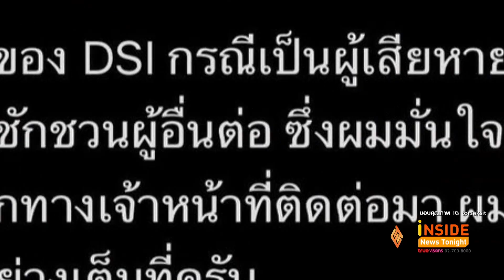“โต๋ ศักดิ์สิทธิ์” ชี้แจงเองหลังโดนพิษ Forex-3D เสีย 7 แสนบาท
“จ๊ะ นงผณี” ย้ำชัดเสียเอง 20 ล้าน ไม่ได้แนะนำใคร
"จ๊ะ นงผณี มหาดไทย" หนึ่งในคนดังที่ตกเป็นผู้เสียหายจากคดีดัง FOREX 3D ในรายการแฉในคืนที่ผ่านมา ครั้งนี้เจ้าตัวเสียหายเป็นเงินกว่า 20 ล้าน และได้มีการพูดถึงประเด็นนี้ในเฟซบุ๊กส่วนตัวอยู่ตลอด และโพสต์ของเธอก็ถูกชาวทวิตโยงไปกเกี่ยวกับเพื่อนร่วมวงการ อย่าง "ใบเตย สุธีวัน กุญชร" อยู่ตลอด ชี้ชัดตนเองเป็นผู้เสียหาย
ครั้งนี้เธอจึงเผยความในใจให้รู้กันทั่วหน้าว่า สาวใบเตยไม่ได้เป็นคนชวนเธอลงทุนแต่อย่างใด แต่เป็นคนที่อยูนอกวงการ พอเรื่องบานปลายจนรู้ว่าเป็นแชร์ลูกโซ่ ตนก็ได้มีการโทรกำลังใจกับสาวใบเตยบ้าง และได้บอกว่าทุกข้อความที่เธอไม่ได้หมายถึงสาวใบเตยหรือพิงกี้แต่อย่างใด แต่หมายถึงคนที่หลอกเธอมาลงทุนครั้งนี้ ย้ำชัดเจนทั้งใบเตยและแมนไม่เกี่ยว ตอนนี้กำลังรอ เฉลี่ยทรัพย์
ล่าสุด อินสตาแกรม โต๋ ศักดิ์สิทธิ์ ก็ชี้แจงถึงประเด็นดัง กับแชร์ Forex-3D ที่ตนนั้นเสียเงินไปกว่า 7 แสนบาท
โดยโต๋ยืนยันว่าตนไม่ได้ชักชวนใครร่วมลงทุน พร้อมเล่าว่าในปี 61 รุ่นน้องนักแสดงซึ่งเล่นบาสด้วยกัน ได้มาเล่าแนะนำการลงทุนในตลาด forex โดยบอกว่าเป็นรูปแบบใหม่ คือใช้ระบบ AI เทรดแทน ซึ่งได้ส่งเว็บสำหรับเข้ามาให้ดู ตัวเว็บดูน่าเชื่อถือ และระบุว่าให้ผลตอบแทนประมาณ 10 เปอร์เซ็นต์ ใน 1-2 เดือน
ตนจึงได้ลงทุนไป 7 แสน โดยในช่วงแรกได้ผลตอบแทนกลับมาจริง กระทั่งปี 62 เริ่มมีปัญหาผลตอบแทนไม่ได้เหมือนเดิม เว็บเข้าไม่ได้ และเริ่มมีประเด็นตามที่ปรากฏในข่าว ตนไม่ได้ดำเนินการไปแจ้งความในตอนนั้น เพราะรู้สึกอายที่ตัวเองโง่ หลงเชื่อว่ามีการลงทุนในรูปแบบนี้จริง เข้าใจว่าเป็นการลงทุนอย่างเดียวไม่ทราบว่ามีอัปไลน์ ดาวน์ไลน์
จนเมื่อคืนมีข้อมูลปรากฏออกมาอย่างที่ทุกคนเห็น ตนจึงได้ทราบว่าตัวเองกลายเป็นผู้ลงทุนในลักษณะลูกทีม แต่ก็อย่างข้อมูลที่เผยแพร่ออกมา ตนไม่ได้ชวนใครลงทุนต่อ ตนได้รับผลตอบแทนจากการลงทุนเพียงอย่างเดียว ไม่ได้รับผลประโยชน์ในส่วนอื่น ผลตอบแทนที่ได้มา ก็ยังไม่ได้ครอบคลุมกับเงินที่ลงทุนไป และไม่ได้มีใครมาจ่ายเงินปิดปากไม่ให้พูด
ตามที่ตามติดตามข้อมูลของดีเอสไอ กรณีเป็นผู้เสียหายมีได้อย่างเดียวคือไม่ได้ชักชวนผู้อื่นต่อ ซึ่งตนมั่นใจว่าอยู่ในกลุ่มนี้ และหากเจ้าหน้าที่ติดต่อมา ก็จะให้ความร่วมมือเต็มที่
บทเรียนครั้งนี้สอนให้เรียนรู้ว่าการลงทุนมีความเสี่ยง อย่าหลงเชื่อ และลงทุนในสิ่งที่เราไม่รู้